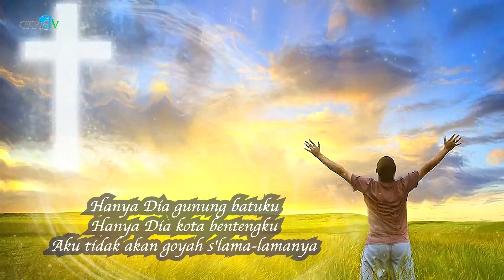SELAMATKANLAH KAMI YA TUHAN ALLAH! | Pdt. Jahenos Saragih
Renungan Pagi oleh Pdt. Jahenos Saragih
Diambil dari 1 TAWARIKH 16 : 35
Thema : "SELAMATKANLAH KAMI YA TUHAN ALLAH!"

Lagu Pujian    : "Hanya Dekat Allah Saja Aku Tenang"
Penyanyi.        : Kris Purba
Pemusik         : Marvel Sipayung
Cameramen   : Kris Purba
Audio MIxing : Sy. Pindo Purba
Editor              : St. Djayandi Sipayung